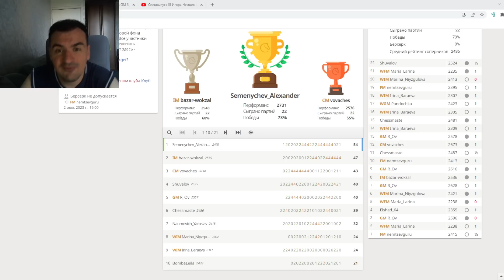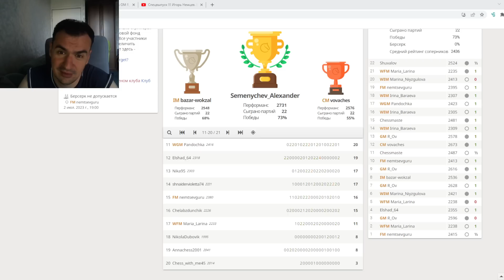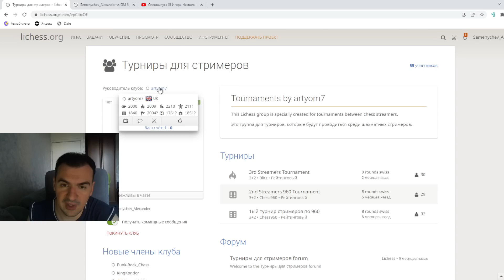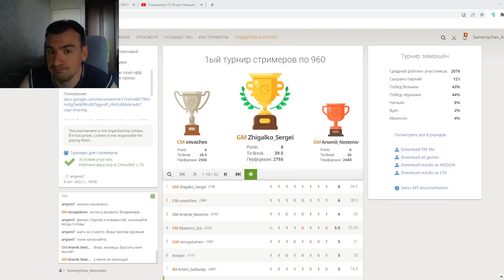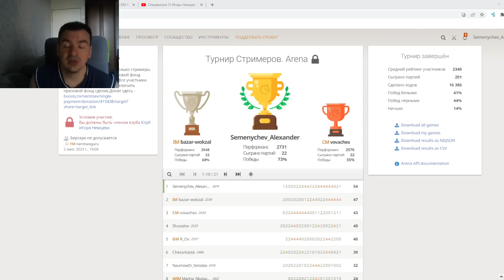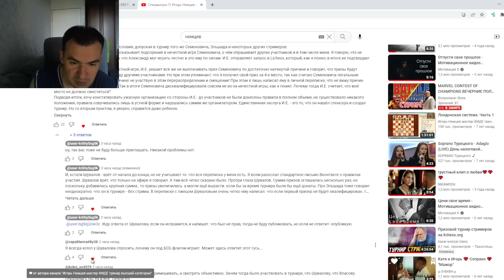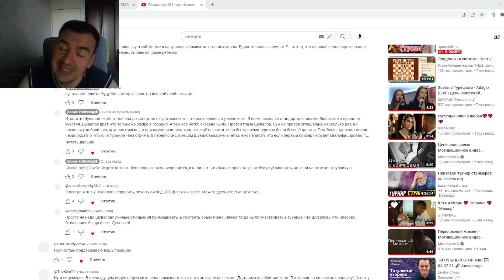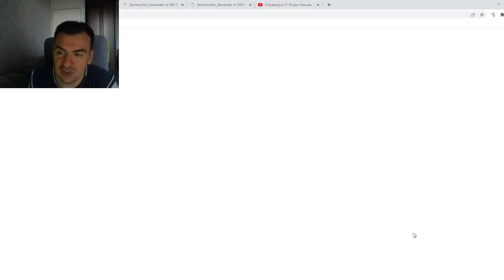Нас лишили приза или цирк высшей категории?